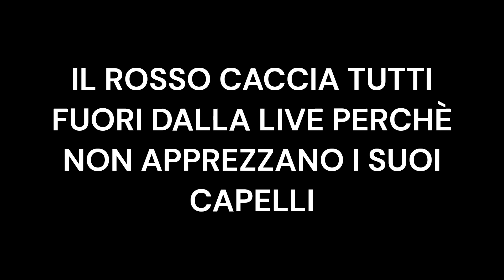IL ROSSO CACCIA TUTTI FUORI DALLA LIVE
Il Rosso caccia tutti fuori dalla live perchè nessuno apprezza i suoi capelli.